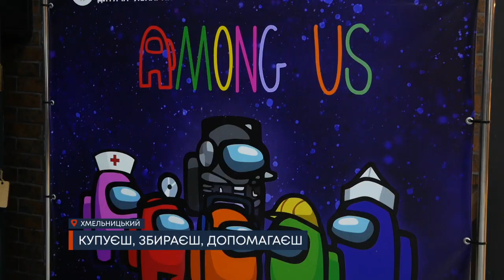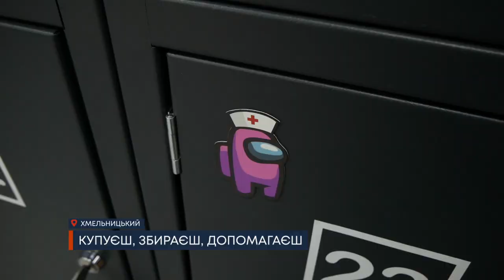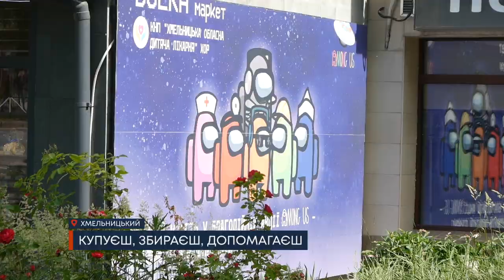ТВ7+. Хмельницька обласна дитяча лікарня разом із маркетом BULKA організували соціальний проєкт